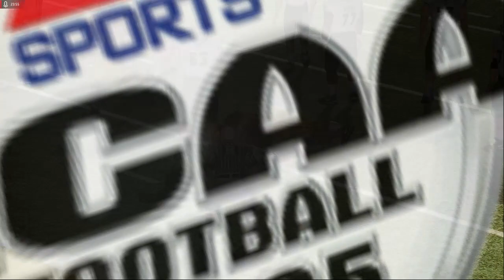NCAA Football 2005 (USC vs. Colorado State) Another Shutout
Please donate money to St. Jude's Hospital to help children live a long and happy life.